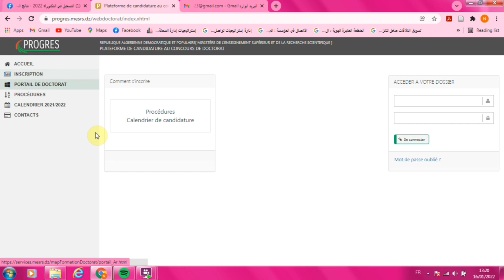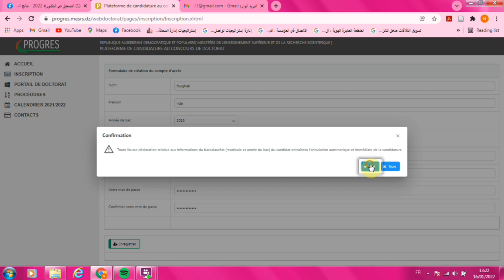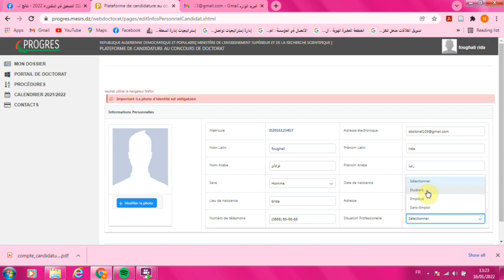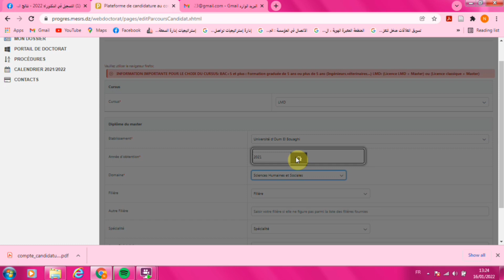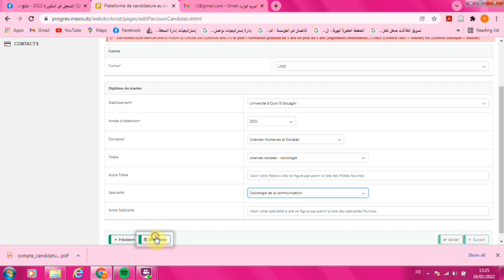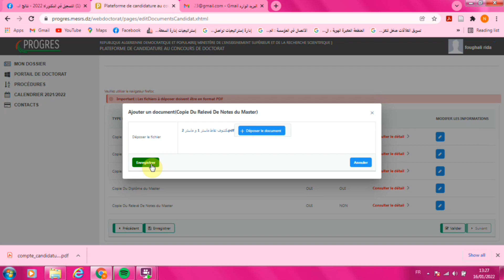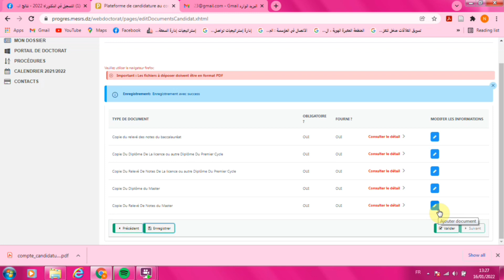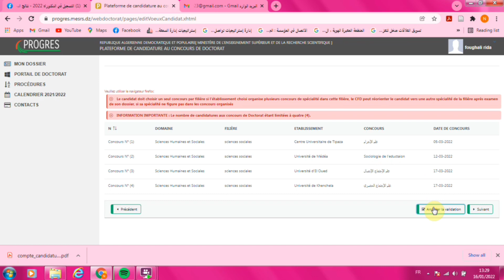شرح كيفية التسجيل في مسابقة الدكتوراه 2023 خطوة بخطوة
في هذا الفيديو نقوم بشرح طريقة التسجيل في مسابقة الدكتوراه لسنة 2023 عبر الموقع الرسمي progress
موقع التسجيل الرسمي